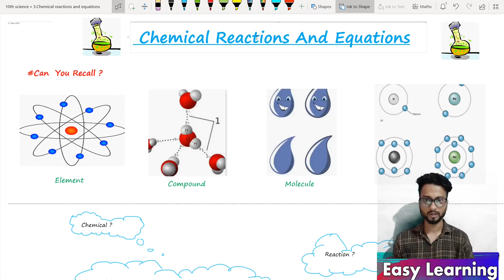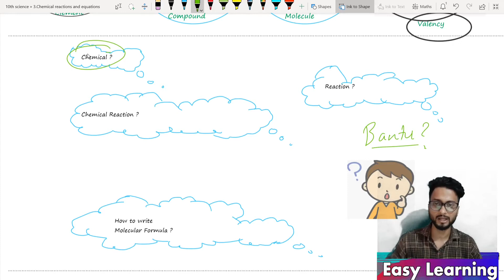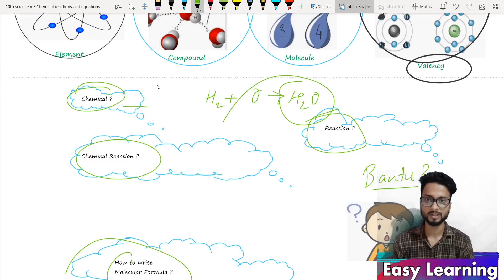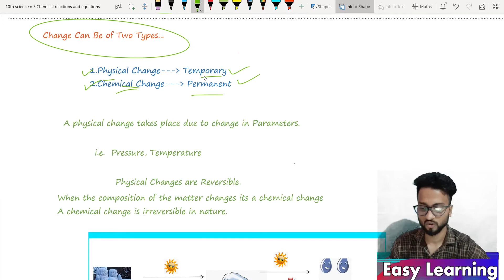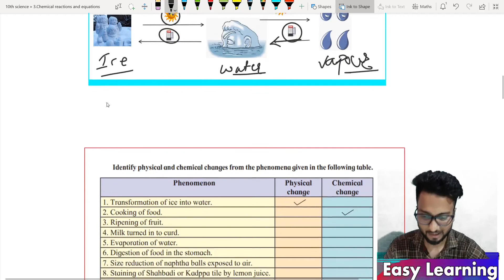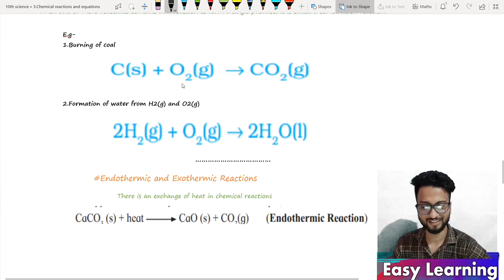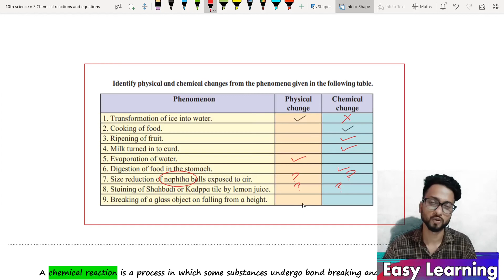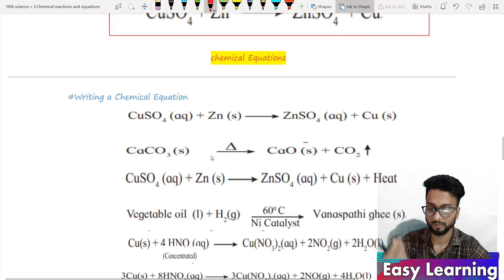chemical reactions and equations class 10|Lec 1| Science class 10 | CBSE | Maharashtra Board | Hindi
This video is all about the basic to the chapter chemical reactions and equations class 10 it's the First chapter in CBSE and third Chapter in SSC Maharashtra Board. In this video, we would be discussing all the basics required to learn this chapter.

chemical reactions and equations class 10 in Hindi

Standard-10th
Chapter-Chemical Reactions And Equations
Topic covered in this video- Basics
Element
compound
molecule
valency
changes
physical and chemical change
Chapter Topics-
1.Chemical reactions
2.Rules of writing a chemical reaction
3.Balancing a chemical equation
4.Types of chemical reactions

Recommendations
📲My Mobile Phone

💻My Laptop

🎙️My Mic

📱My writing Tablet

⌨️🖱️Wireless keyboard and mouse

                                       📚Top 5 Recommended books📚

📗5 am club

📘Awaken the Giant within

📙Crucial Conversations Tools for Talking When Stakes Are High

📕The Alchemist Paperback

📗How to Win Friends and Influence People